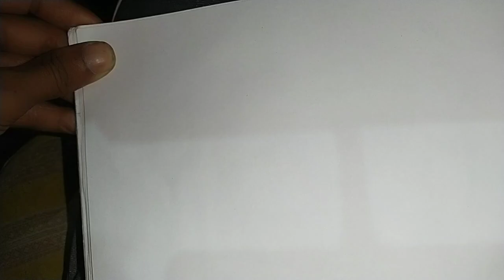Buterfly drawing for nikey 11